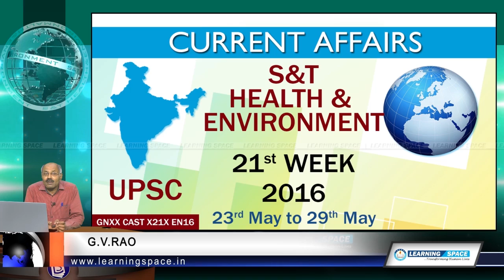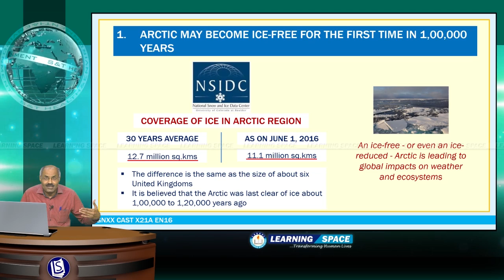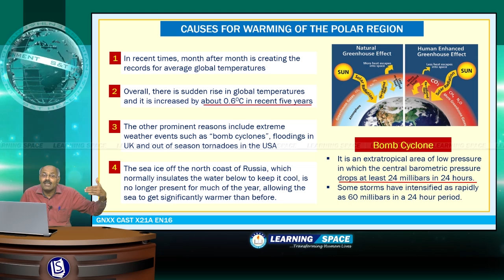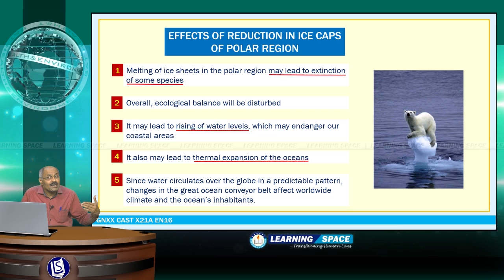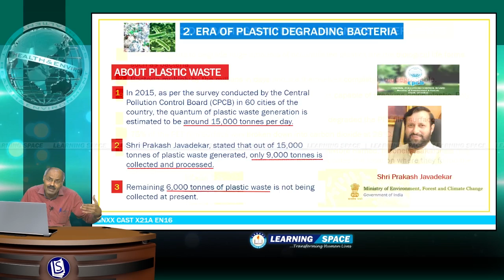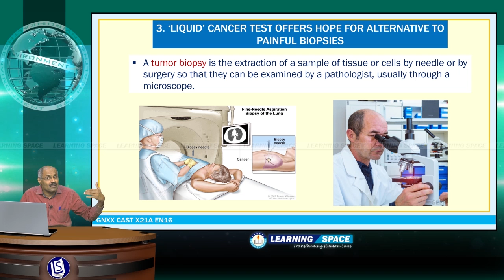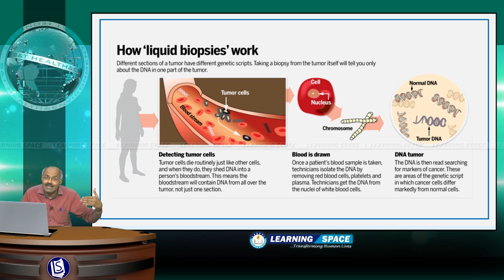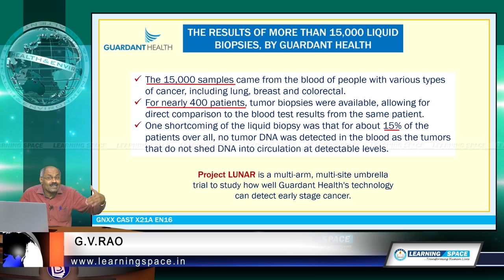Current Affairs S&T, Health & Environment 21st Week (23rd May to 29th May) of 2016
This video is the “S&T, Health & Environment” for the period of 23rd May to 29th May, 2016.